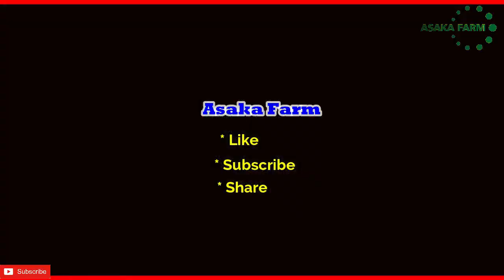Mantap !!!! Dolomit Dahsyat Pupuk dan Menetralkan pH Tanah Kebun Durian Musangking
Kapur dolomit adalah mineral yang mengandung unsur hara kalsium oksida (CaO) dan juga magnesium oksida (MgO) dengan kadar yang cukup tinggi sehingga dapat menetralkan pH tanah. Jika tanah kekurangan hara kalsium dan magnesium, maka otomatis tanaman menjadi kurang maksimal dalam berproduksi. kapur dolomit,kapur pertanian,budidaya tanaman durian,manfaat kapur dolomit,dolomit,kapur dolomit baik untuk tanaman,kapur dolomit dibutuhkan tanaman,kapur dolomit pada durian musangking,kebun durian,pupuk durian,durian,takaran kapur dolomit,pondasi tanaman durian,pedoman budidaya tanaman durian,kebun durian musangking kapur dolomit,syarat tumbuh tanaman durian,kapur dolomit menyuburkan tanah